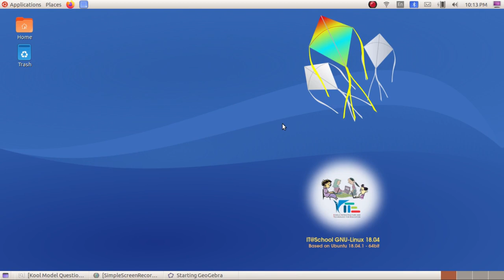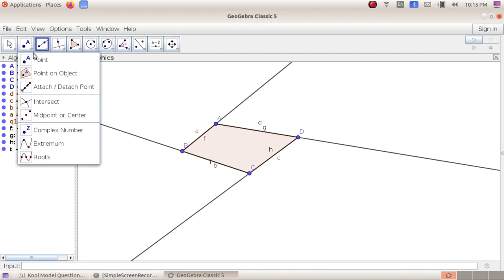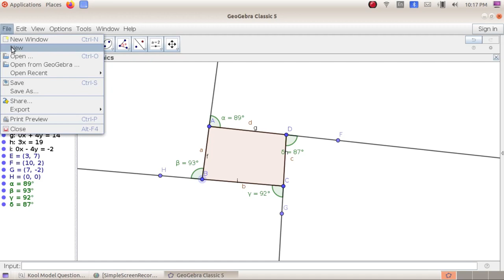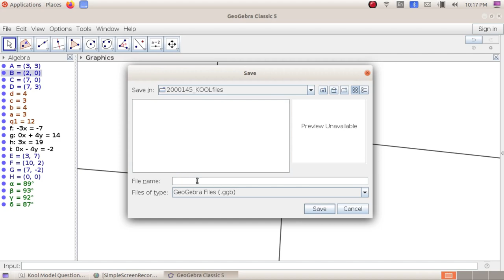Kool Exam കൂൾ പരീക്ഷ 21 Geogebra 3 Sum of Exterior angle of a Quadrilateral is 360 degree